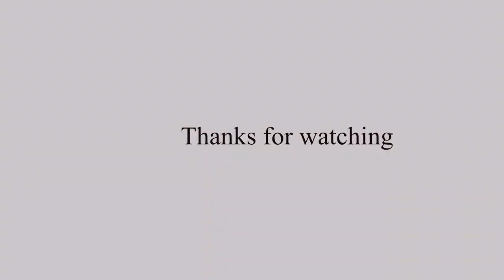Wig Basics: Wig Tips for Beginners | New To Wigs | My First Wig | How To Make A Wig Look Natural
Hey Guys!!  Today we are talking about the things I wish someone had told me about before I got into the wig game. These wig basics are amazing wig tips for beginners. I really wanted to take this back to the basics and make sure everyone feels equip and ready to live their best wig life!!! So, if you are new to wigs this is an amazing video to watch. My first wig was horrible and if I knew what I know now, it would have saved me tons of money. This is going to teach you how to make a wig look natural!

~ Jesse M Simons ~

Things I Talked About In The Video:

Got 2B Glued Spray

Got 2B Glued Glue

Wig grip

Lace Grip Cap

Wig Caps (Beige)

Wig Caps (Brown)

3 Pack Scissors

Luxxii (3 Pack) Flat Tweezers

Waterless Dry Conditioner

Amika Silken Up Dry Conditioner

Amika Silken Up Dry Conditioner (Travel Size)

Amika Un.done Volume & Texture Spray

Aussie Sleekend Warrior Dry Conditioner

Amika brand dry texture spray

2 Pack Tape Measure

Wig Brush

KINGMAS Duo Eyebrow Brush

*These Are A Few Of My Favorite Things (Wigs)*

Lace Grip Cap

Wig Brush

Wig Wall

*These Are A Few Of My Favorite Things (Makeup)*

Milk Makeup Mini Hydro Grip Setting Spray

Mini Fan Air Conditioning Blower for Eyelash

Eyebrow Scissors

Kabuki Brush

HiMirror Slide: Smart Makeup Mirror

Cosmetic Makeup and Jewelry Storage

HiMirror Mini Premium X 64GB